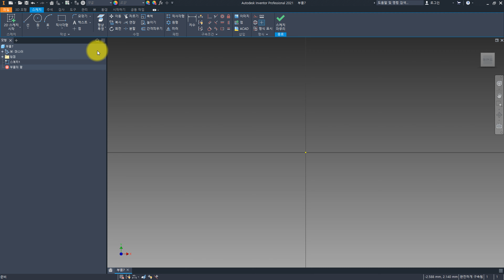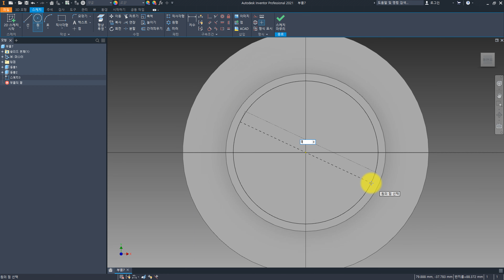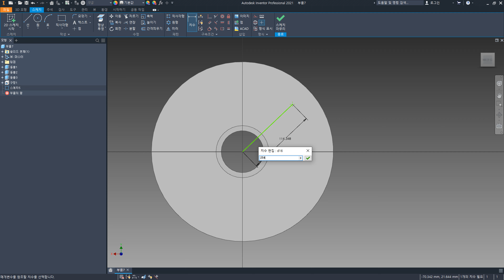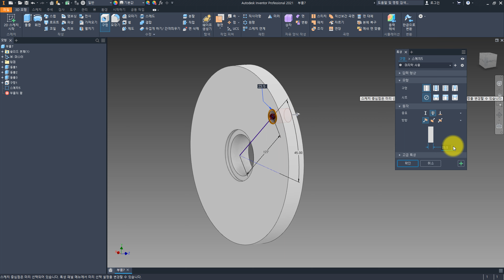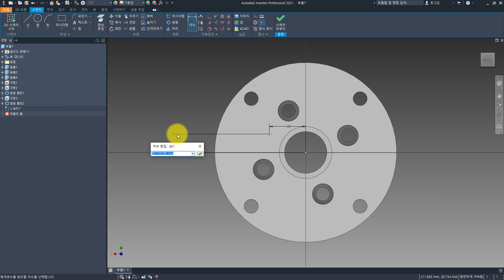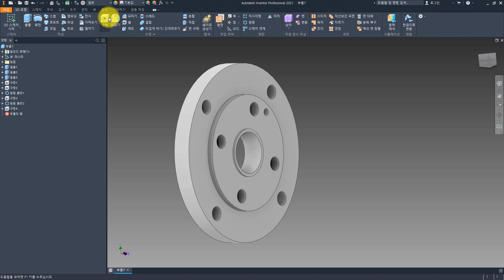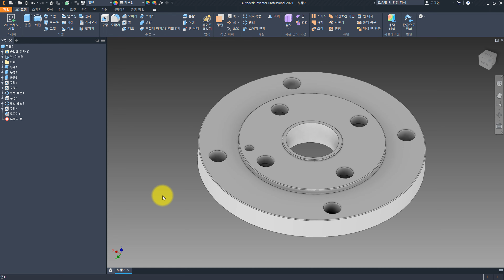[풀이동영상] 3D 모델링 연습도면 6 (Inventor 2021)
기계/캐드캠자료, 오토캐드연습도면, 모델링 연습도면 자료, 국가기술자격시험 자료를 공유하고 있는 스터디캐드캠입니다.

[스터디캐드캠 제공]
● 컴퓨터응용밀링기능사/컴퓨터응용선반기능사 실기
● 기계설계산업기사/전산응용기계제도기능사 실기
● 컴퓨터응용가공산업기사 실기
● ATC1/2급 실기
● 오토캐드, 솔리드웍스, NX UG, CATIA, 인벤터용 2D/3D 연습도면
● 오토캐드, 솔리드웍스, NX UG, CATIA, 인벤터 사용 팁
● CNC/MCT G코드 관련